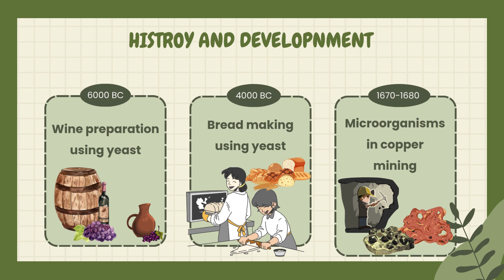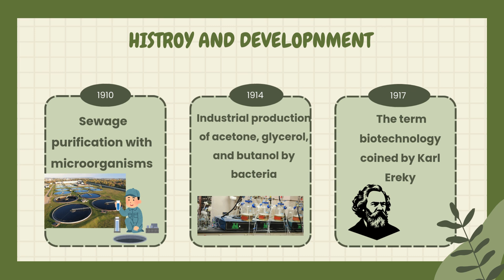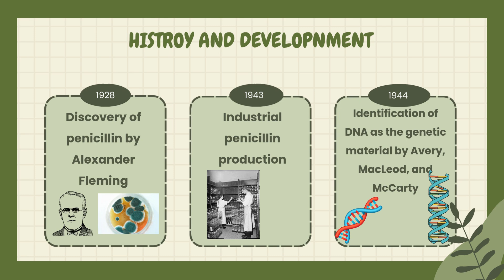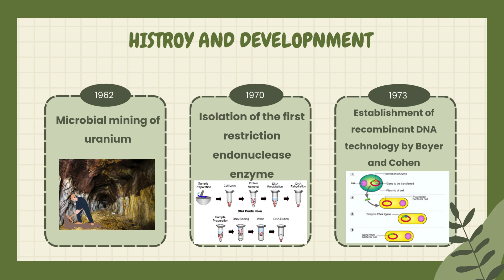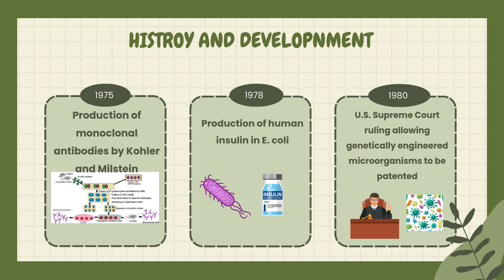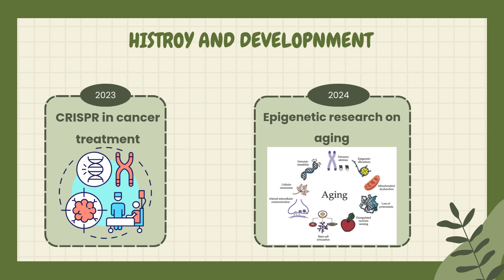History and development of Biotechnology-Key DiscoveriesThat ChangedScience Forever#biotechlearning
Welcome to Biotech Learning! Join us as we journey through the incredible history and evolution of biotechnology. Starting from ancient wine-making practices around 6000 BC to today’s revolutionary tools like CRISPR and mRNA vaccines, this video highlights key moments that shaped modern science and medicine. Discover the brilliant minds and breakthroughs—from Gregor Mendel’s genetic inheritance laws to the Human Genome Project, and beyond—that paved the way for today’s advancements in gene editing, personalized medicine, and more.